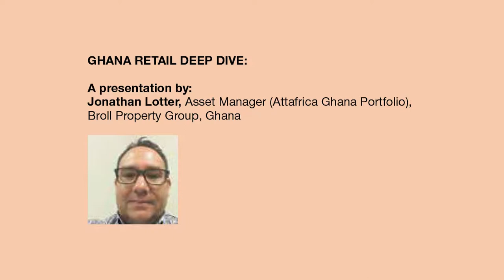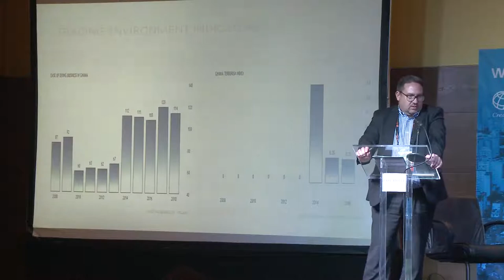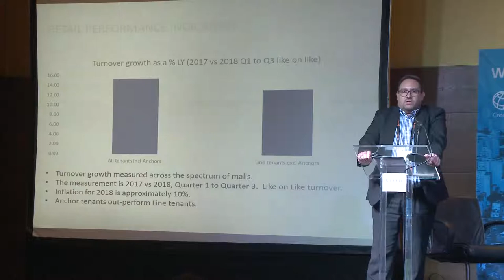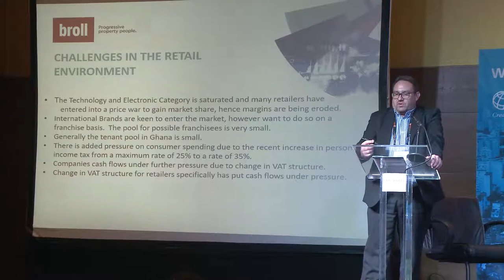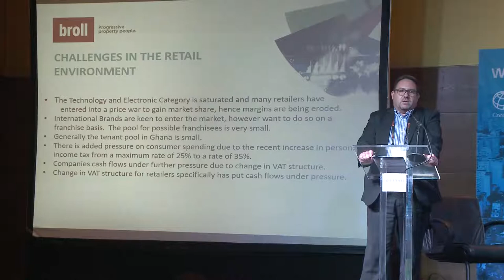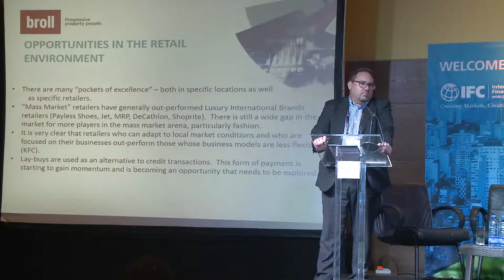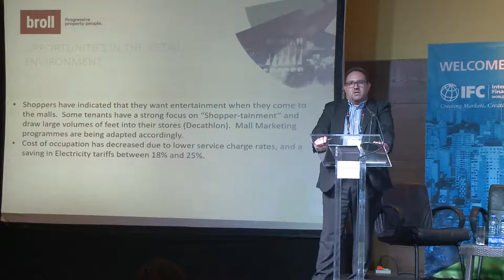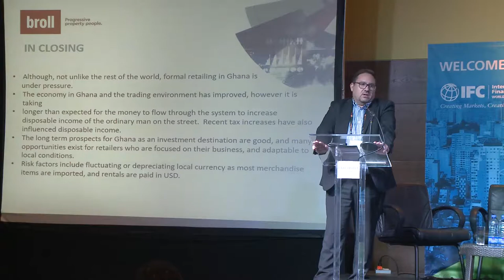DAY 1. ROOM 1, GHANA RETAIL DEEP DIVE. A PRESENTATION BY JONATHAN LOTTER